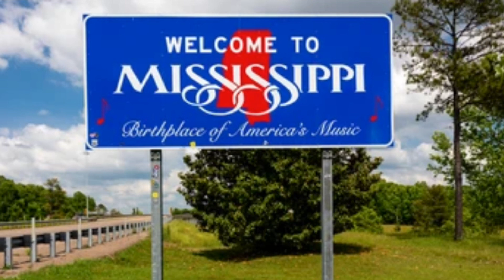Top 10 reasons to move to Mississippi